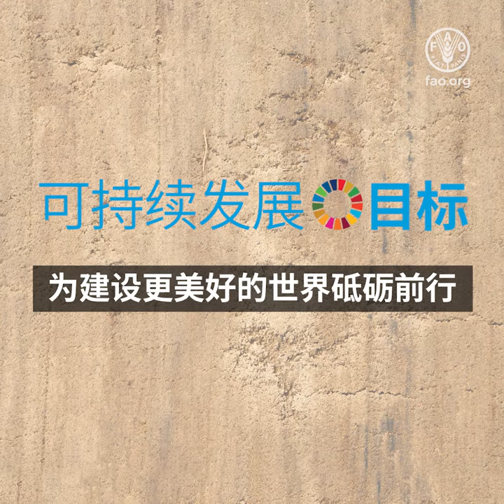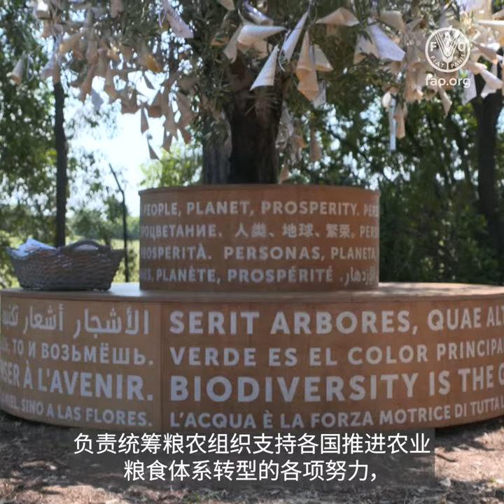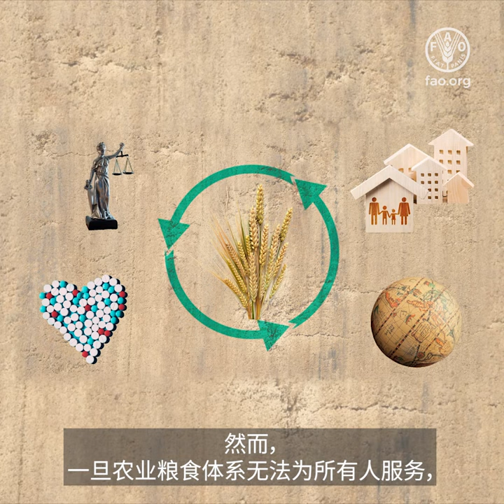粮农组织可持续发展目标视频解说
不论在世界的哪一个角落，一个和平、繁荣的世界和健康的地球都是每一个人共同的梦想。
然而，当危机接连发生，这些梦想又该如何实现？
我们如何才能确保各行各业的所有人都能认同这些想法？